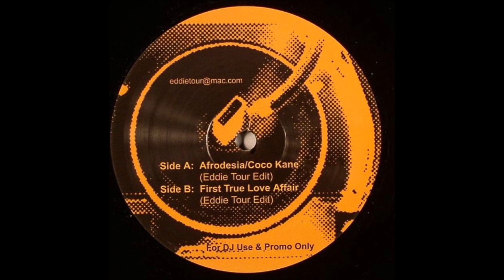El Coco - Afrodesia/ Coco Kane (Eddie Tour Edit)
Disco Deviance 02
Label: Disco Deviance
Released: Nov 2007